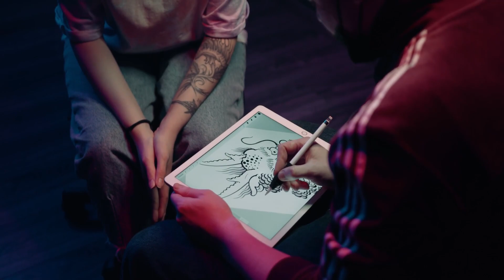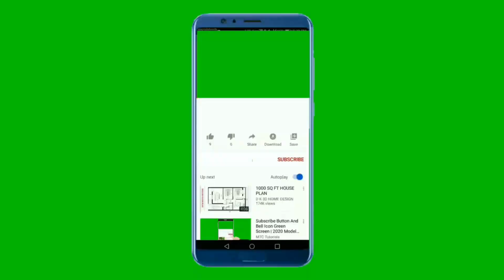अगर ये सरकारी नौकरी चाहिए तो न बनवाये शरीर पर टैटू वरना होंगे बाहर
अगर ये सरकारी नौकरी चाहिए तो न बनवाये शरीर पर टैटू वरना होंगे बाहर| @TheCuriousKeeda  About The Curious Keeda :
Smarter And Brighter Content Only On The Curious Keeda.
Facts | Knowledge | Education | Stories | Mystery | History
Video Credits :
Copyright And Management : Team The Curious Keeda